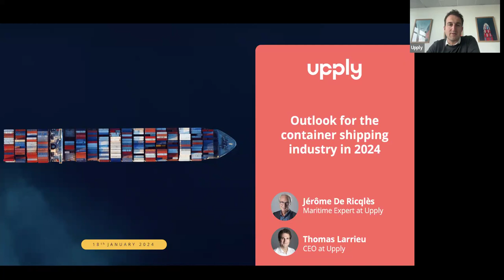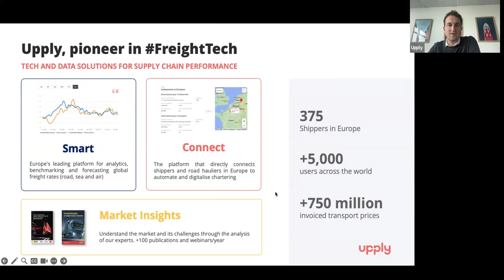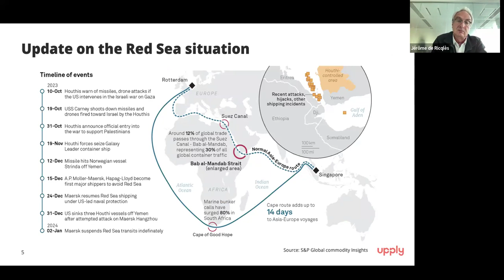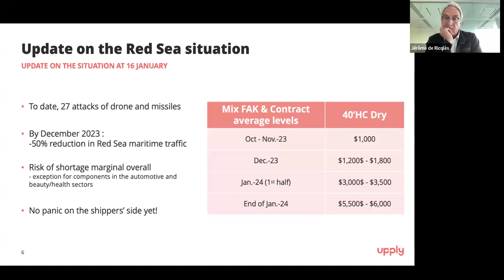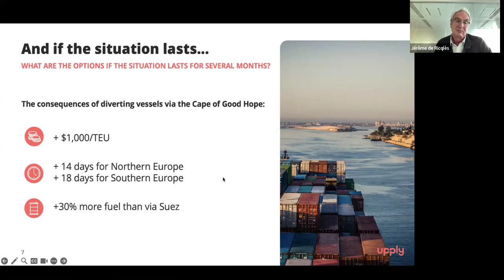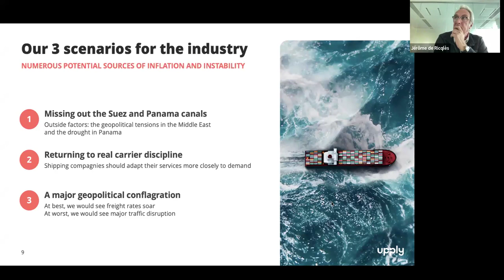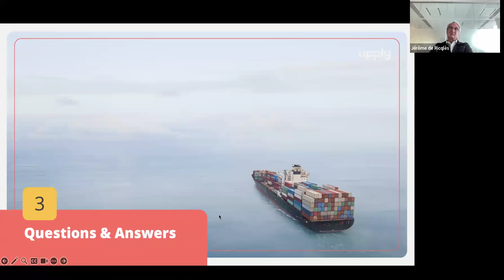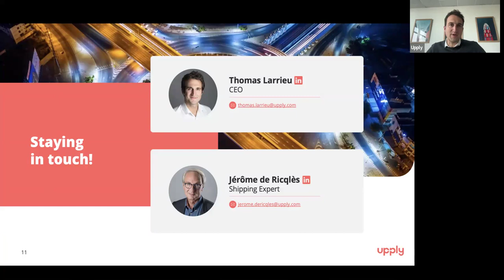Outlook for maritime container transport in 2024 & update on the Red Sea situation with Upply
With Jérôme de Ricqlès, Maritime Expert at Upply, and Thomas Larrieu, Upply's CEO, embark on this 45-minute webinar to get an update on the situation in the Red Sea and look ahead to the scenarios for 2024.

To discover more, download the complete PDF about our 3 scenarios